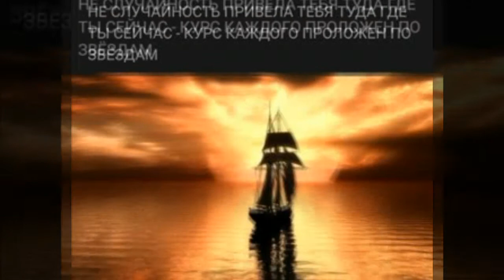🎧СОВОК 20 Как Хорошо Всё По ТВ Мимикрия Присосавшихся К Недрам Страны Белый N€⚫ Передел Всего И Вся🔝